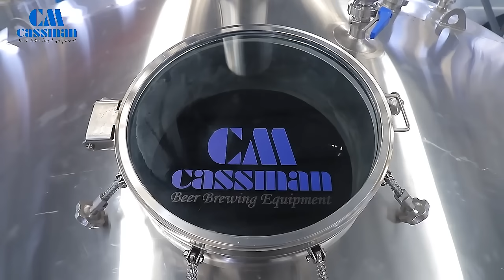Cassman 3 vessels 5000L Brewing System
Jinan Cassman Machinery Co.,Ltd.
Office : No.7-1-709 of XTD Plaza, South Industrial Road, Jinan Area of China free Trade Zone.China.
Factory: No.3-1, Weili Industrial Park, Qiliu Road, Qihe County, Dezhou City. Shandong. China.

Established in 2016, Jinan Cassman Machinery Co., Ltd. is located in the High-tech Zone, Jinan City, Shandong Province, we mainly engaged in beer equipment, whiskey distillery equipment, biological fermentation and environmental protection equipment, etc. Jinan Cassman is a production-oriented enterprise with R & D, Manufacture, Sales and Service capabilities. There are more than 40 production employees, more than 10 middle and senior technical personnel, and 8 after-sales service personnel. With the German TUV Rheinland certification, ISO Quality Management System Certification. Cassman can design and produce pressure vessels in accordance with the EU CE-PED standard.

The factory covers an area of nearly 8,000 square meters and it has three processing workshops: container processing, welding and cutting, and assembly and commissioning. It is equipped with laser cutting machines, CNC machines, argon arc welding machines, automatic polishing machines, stainless steel uncoiling & bending machines, pressure vessel detectors and other advanced stainless steel processing and assembly tools.

Jinan Cassman is mainly specialized in micro and medium-sized brewery equipment(50L-5T), whiskey and gin equipment, sewage treatment evaporator and other stainless steel equipment. Its products have been widely exported to more than 50 countries and regions such as the European Union, the United States, Russia, Canada, Japan, South Korea, Australia, Southeast Asia, etc. With long-term cooperative and exchange relations with the Japanese Brewers' Association, the American Brewers' Association, the British Buxton Craft Brewery, the American Anchor Craft Brewery, and the leading Chinese whisky companies, Jinan Cassman has won the unanimous affirmation of users from all over the world!